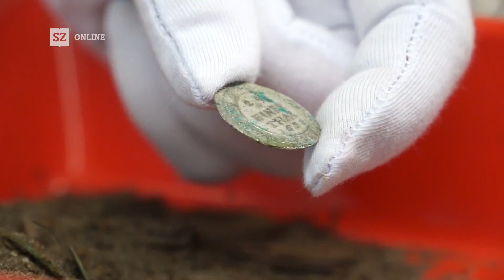Münzschatz in der Sächsischen Schweiz entdeckt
Kletterer sind in einem Felsen der Sächsischen Schweiz auf alte Silbermünzen gestoßen.